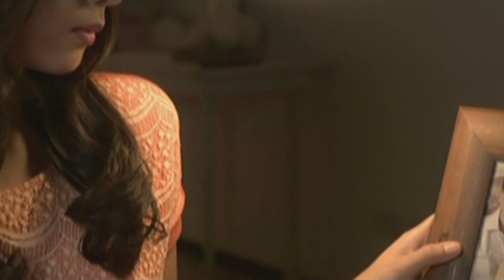Full Episode 27 | Oh My G!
Sophie hits a wall in her search for Anne Reyes as G continues to ignore her pleadings. Soon, Sophie gets even more confused as she learns from Roma that God punishes those who do not follow His commands. With that, Rose advises the troubled girl to use her heart and mind when making decisions.